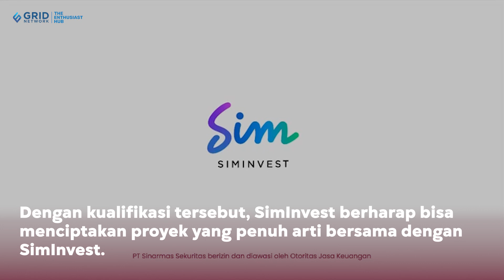Ini Alasan V BTS Terpilih Jadi Brand Ambassador Baru SimInvest!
Parapuan.co - Bintang Kpop V BTS jadi brand ambassador baru SimInvest, aplikasi investasi saham dan reksa dana.

SimInvest aplikasi investasi saham dan reksa dana merupakan bagian dari Sinarmas Sekuritas, perusahaan sekuritas di Indonesia.

V BTS ditunjuk sebagai brand ambassador oleh SimInvest untuk semakin menarik minat masyarakat dalam hal investasi.

SimInvest bekerja sama dengan V BTS untuk campaign terbaru perusahaan jasa keuangan mereka.

Tujuan dari campaign baru yang dijalankan bersama dengan V BTS ini adalah untuk memperkenalkan solusi investasi yang menarik dan berpikiran maju.

Generasi Z dan Milenial adalah target utama SimInvest yang akan diperkenalkan pada solusi investasi untuk mengamankan masa depan keuangan yang lebih baik.